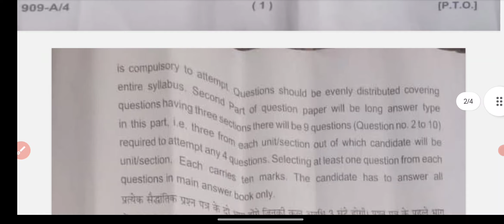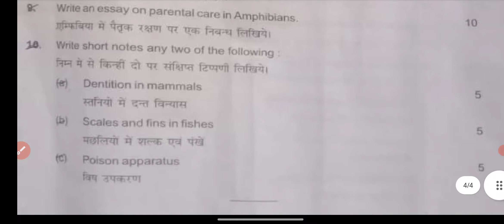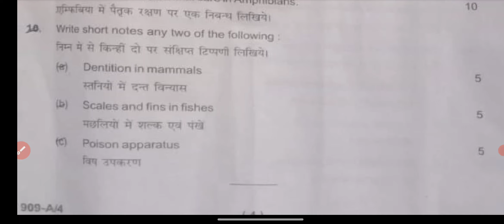Zoology | जंतु विज्ञान | B.Sc 3rd Year 2024 Paper-1 Exam 2024 | BSc 3rd Year Zoology Questions Paper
Zoology | जंतु विज्ञान | B.Sc 3rd Year 2024 Paper-1 Examination Paper 2024 | B.Sc 3rd Year Zoology Questions Paper 2024
Zoology | जंतु विज्ञान | B.Sc 3rd Year Paper 2024 | Examination Paper 2024 | Model Paper 2024 Exam 2024 most important question and answer Zoology